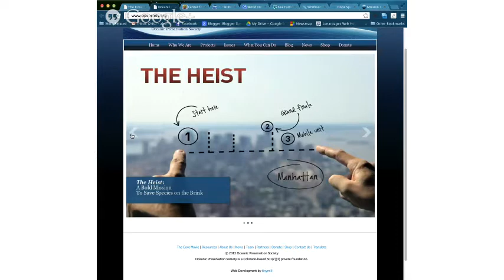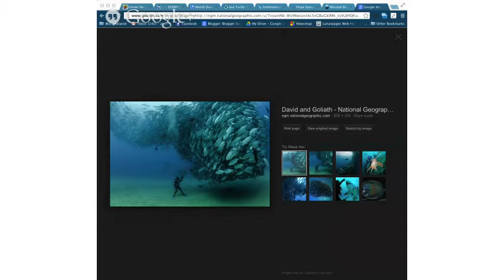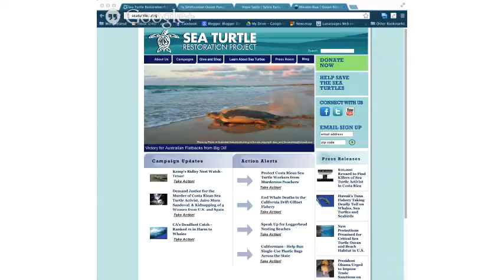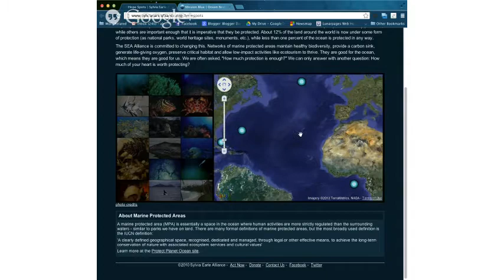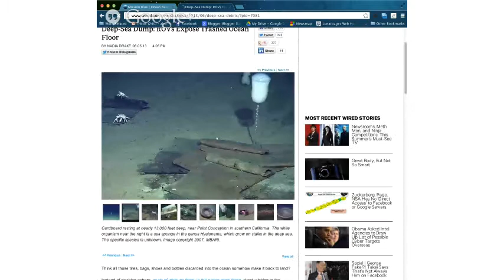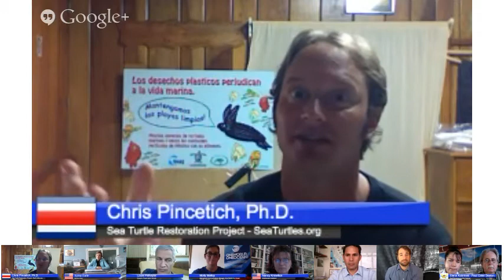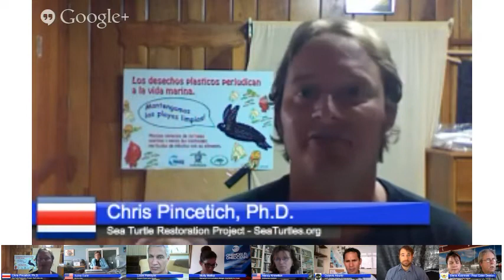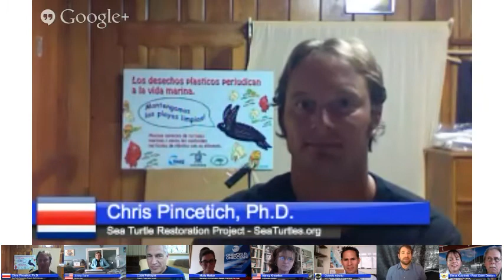World Oceans Day - The Americas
Final Hangout of the 2013 World Oceans Day programming with guests including Dr. Sylvia Earle, Louie Psihoyos, Molly Malloy of One World One Ocean, Nancy Knowlton of the Smithsonian Institute, Dr. Chris Pincetich of the Seaturtles.org, Octavio Aburto of Scripps Institution of Oceanography and the Virgin Islands Coral Reef Preservation Initiative.